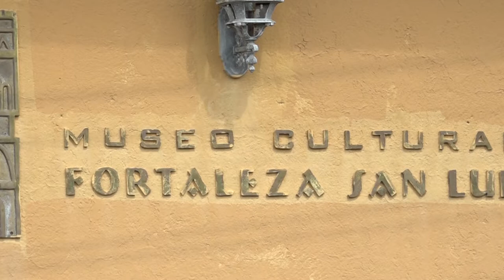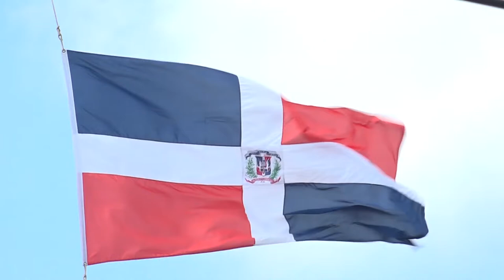REPORTAJE Fortaleza San Luis y los Cañones de la Restauración